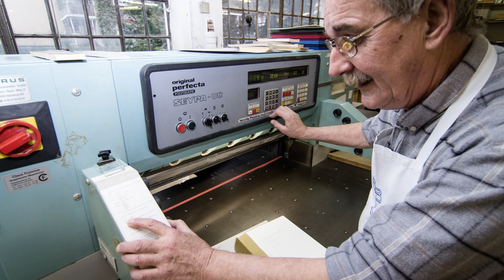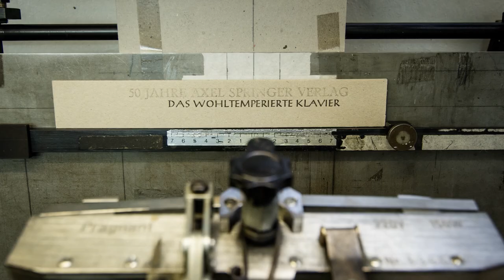Buchbinder Lang - Crossmedia Reportage (2012)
Ein kleines Projekt das ich in 2012 gemacht habe. Herr Lang führt eine Buchbinderei die er von seiner Familie über mehrere Generationen übernommen hat. Ich habe meine Abschlussarbeit damals bei ihm binden lassen (siehe Fotos) und war beeindruckt von der Buchbinderrei als Handwerk. Herr Lang's sympatische Art und unsere zahlreichen Treffen haben mich dann irgendwann dazu verleitet ihn zu fotografieren und diesen kleinen Film zu produzieren. Der Film ist hier veröffentlicht, damit ich ihn auf meiner Webseite einbetten kann.